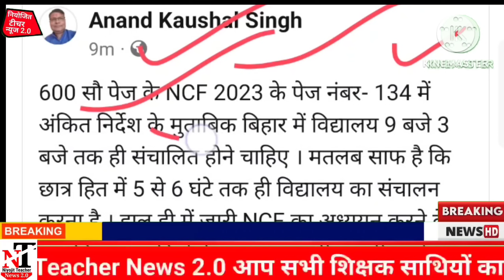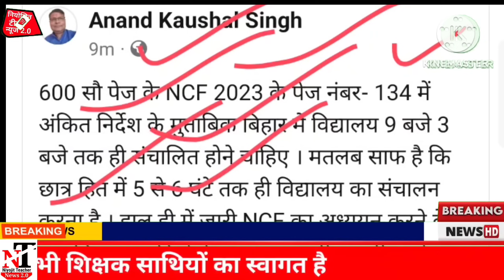शिक्षा मंत्री का बड़ा बयान पूर्व की भांति ही विद्यालय का संचालन हो 9से4 बजे तक | Bpsc teacher news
शिक्षा मंत्री का बड़ा बयान पूर्व की भांति ही विद्यालय का संचालन हो 9से4 | Bpsc teacher news

news#niyojit_teacher_news rajykarmidajabreakingnews viralbidio utubviralvidio niyojitteacherviralbidio#

t_news#gandhi_maidan_bpsc_tre_letest_news

bpsc-treबहालीब्रेकिंगन्यूज़

ssa+gob माह november भुगतान लेटेस्ट अपडेट BPSCशिक्षकलेटेस्टअपडेटअपडेट नियोजित शिक्षक BPSC-TRE ज्वॉइन करें कि नहीं कैबिनेट मंत्रिपरिषद बैठक मुहर,

bihar_teacher_today_news today news# आज का कैबिनेट बैठक लेटेस्ट

अपडेट#नियोजित_शिक्षक_वेतन_अपडेट